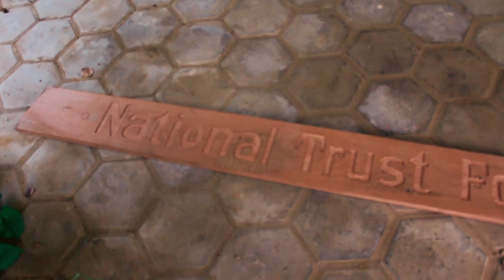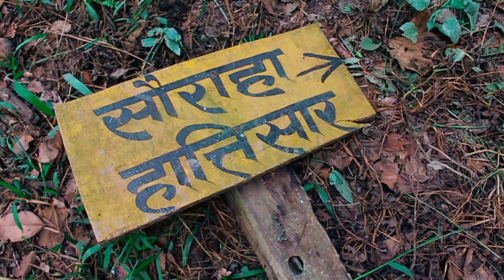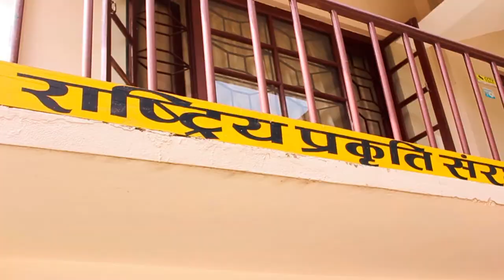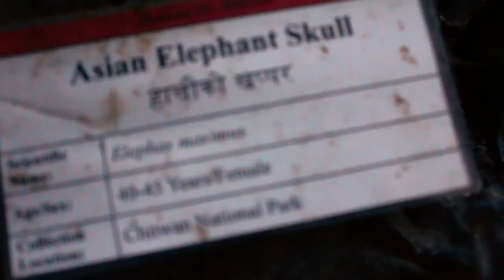Elephant Ride In Sauraha Chitwan | First Experience | Vlog 70 | Prawesh Upreti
My first experience in elephant ride in Sauraha Chitwan. In this Vlog i try to captures how is sauraha for tourism. Unfortunely my memory card crashed and deleted many footage which i clicked there. I hope you like this video. It will motivate me to make more intresting video.